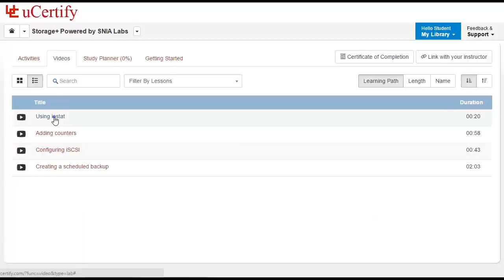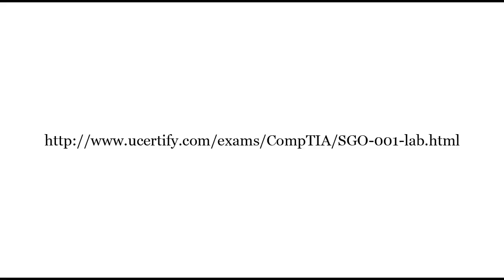SGO-001 Storage+ Labs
Kick start your prep for CompTIA Storage+ certification with SGO-001 Storage+ labs. Watch this video now to explore the product!